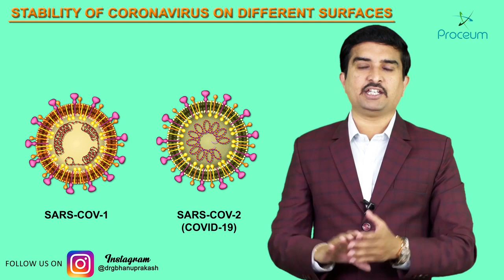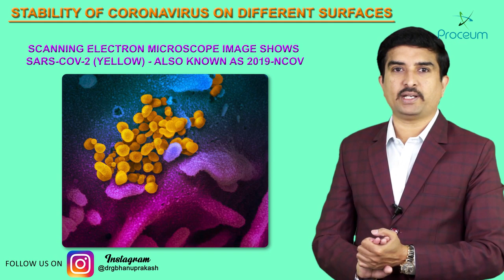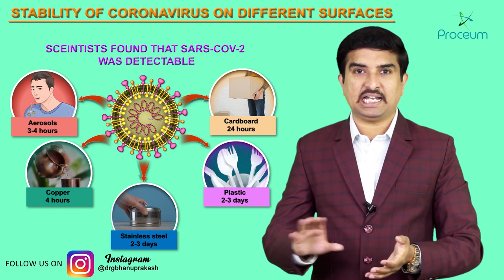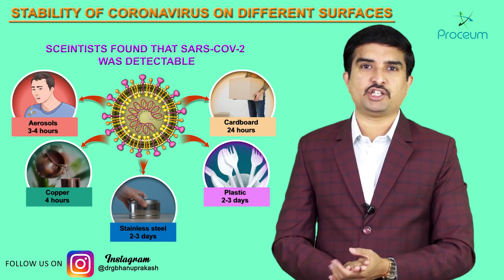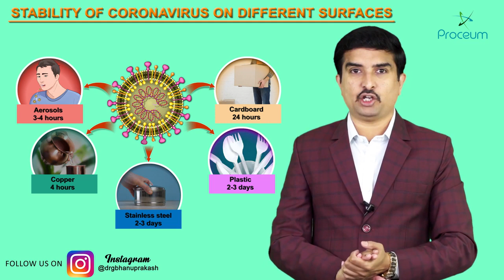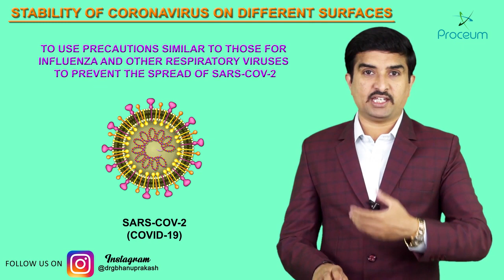Stability of SARS CoV 2 Novel coronavirus on various surfaces Latest Updatdate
This video is for Your health and fitness, This video is made for updates of coronavirus, how to stay safe, how to control its spreading, survival guide and important strategies for safeguarding.

This is in no way intended to be financial or medical advice. Your level of success in attaining the results claimed in this video will require hard-work, experience, and knowledge. We have taken reasonable steps to ensure that the information on this video is accurate, but we cannot represent that the website(s) mentioned in this video are free from errors. You expressly agree not to rely upon any information contained in this video.